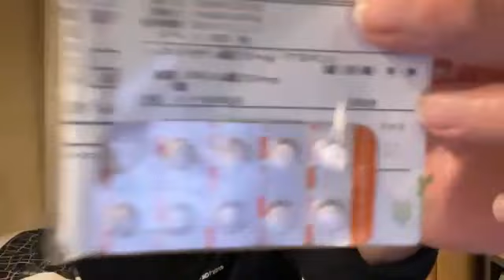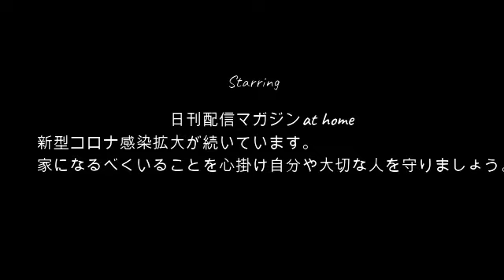【ゼロリス集合】ぜろわん!!バレンタインの夜2月15日